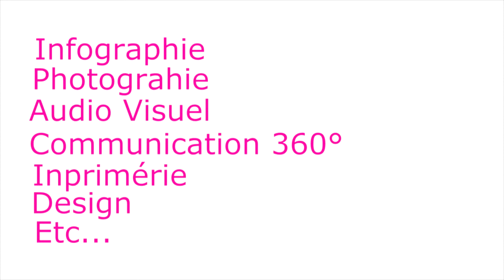Grand Tour Cycliste Mbeu Gong Tagheu Marcus à Bangou par Alix Aubain Tcho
Pendant la cérémonie marquant les funérailles du très grand patriarche Mbeu Gong  Tagheu Marcus  à Bangou